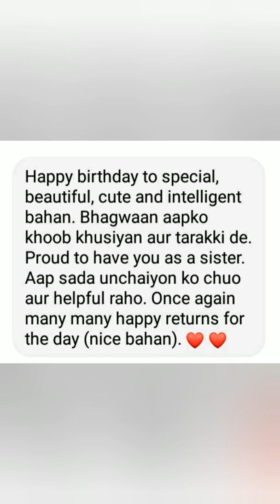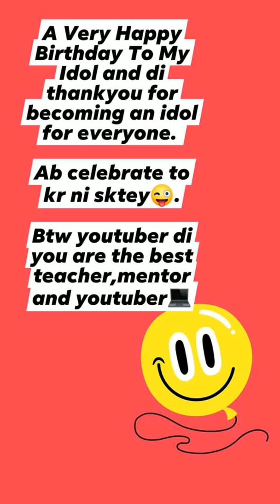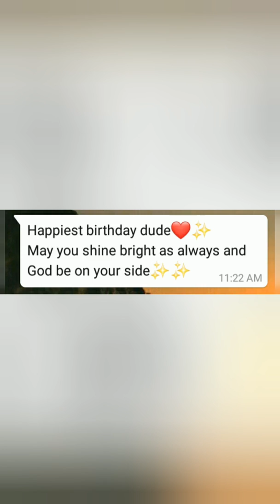Birthday wishes | Thank you all :) | My birthday status | Birthday messages | Happy Birthday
Birthdays wishes are shared here, where I want to thank you all who have wished me on my birthday. Thanks a lot. You may also get birthday status ideas for your friends if you watch this video of CSE concepts with Parinita